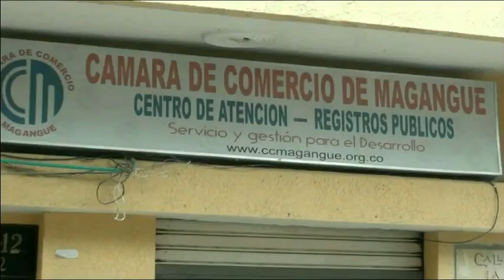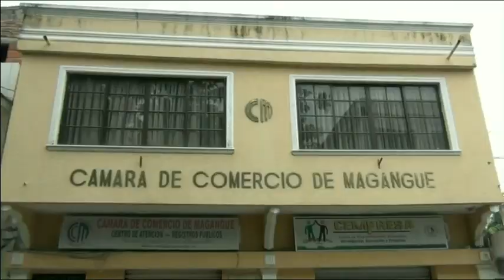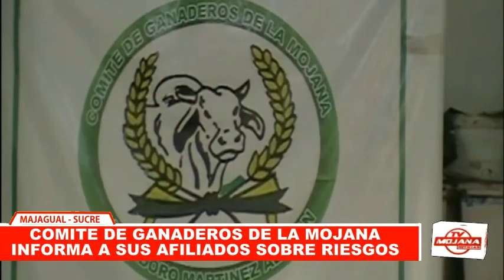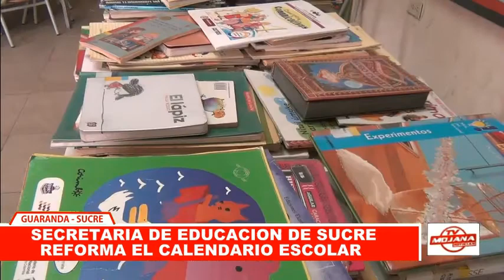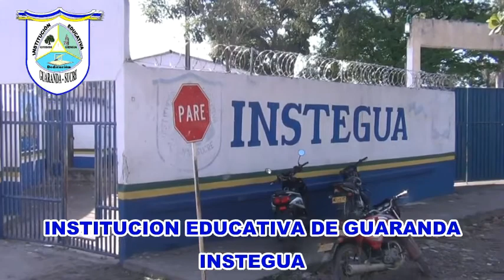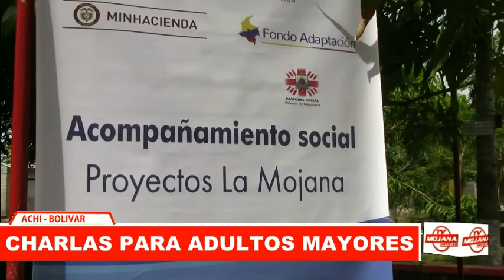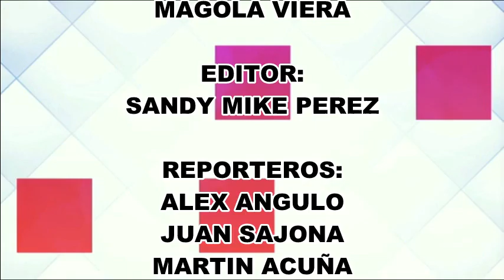03 TV MOJANA NOTICIAS EDICION 37 JUNIO 16 DE 2018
TV MOJANA NOTICIAS EDICION 37 JUNIO 16 DE 2018